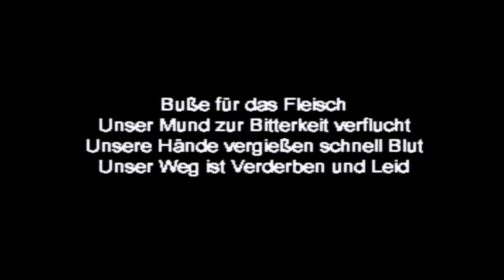Jade Cocoon #04 - Spinnenwald